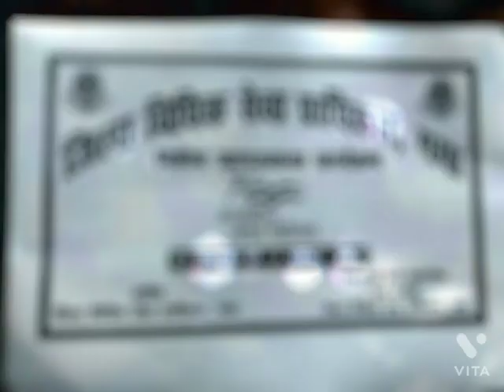A M Law College, Gaya students spreading legal awareness.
Video uploaded by NeerajAkhauri.